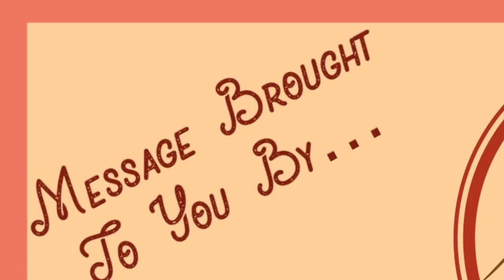Freeloaders Beware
"Freeloaders Beware" (final edit)